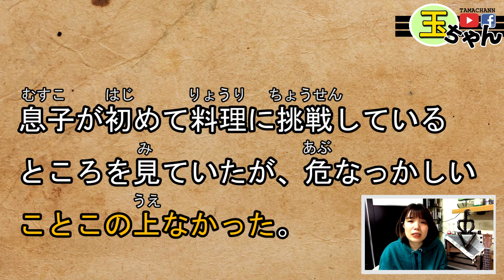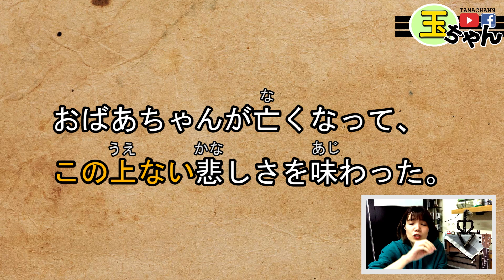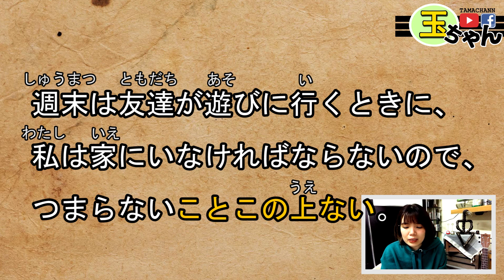【日語文法教學】「～ことこの上ない」 無比的好吃！「とても」的差別？ 好用超簡單生活實用日語例句一看就懂 | Japanese Grammar | TAMA CHANN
【SEE MORE...】

❤♐影片目的♐❤

①「～ことこの上ない」
この上ない＋名詞
イ形容・ナ形容＋ことこの上ない

【意味】
與「とても」相似
非常之極，無比的